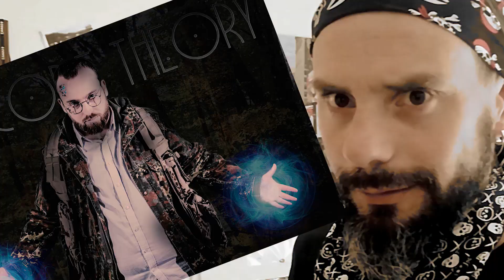J'AI UNE ANNONCE À VOUS FAIRE !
Première  vidéo de la nouvelle chaîne, ou je vous annonce les futurs contenus : vlogs, lol, tuto ou tout autres de mes folies passagères ainsi que les changements à venir